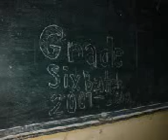Science Song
It's All about science